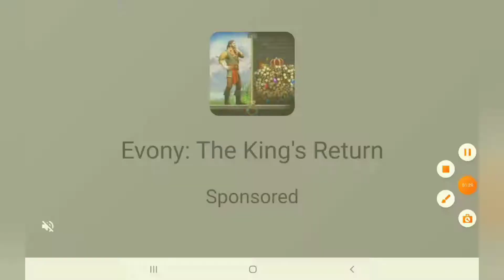REVISITING DEMOLITION DERBY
HEY GUYS WELCOME BACK TO ANOTHER VIDEO. I HOPE YOU WILL ENJOY IT. DON'T FORGET TO LIKE AND SUBSCRIBE IF YOU DON'T WANT TO MISS ANY OTHER VIDEOS AND COMMENT DOWN BELOW YOUR FAVORITE MOBILE GAME AND I COULD TRY IT OUT IN ONE OF MY VIDEOS AND I WILL SEE YOU NEXT TIME EVERYBODY 😎👍